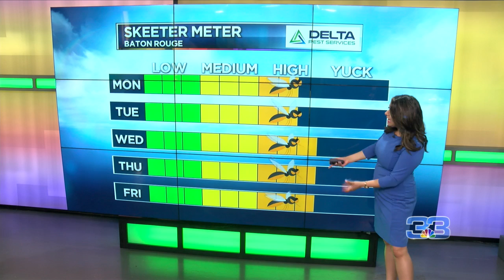StormTracker Morning Forecast (July 6, 2020)